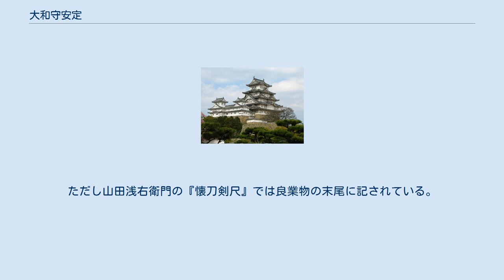大和守安定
大和守 安定（やまとのかみ やすさだ）は江戸時代の武蔵国の刀工。
作った刀は切れ味がいいことから幕末に人気を博したとされる。
銘は「大和守安定」「武蔵國住大和守安定」「富田大和守安定」「大和守源安定」。
 『新刀弁疑』には槍や矢尻を作成し、室町時代末に近江、京、紀州へと移った紀伊国石堂派出身とする説が有力視されているが、『古今鍛冶備考』に記された越前下坂鍛冶系とも伝えられていた。
俗名冨田宗兵衛、または飛田宗兵衛。
慶安元年頃に江戸に出て、二代康継の門下に入ったと考えられているが、刀剣春秋新聞社を創立した飯田一雄はこれを年代的に一致しないものとしている。
師に関しては他にも安広、和泉守兼重とも考えられている。
大和大掾の受領名を得た後で大和守に転任している。
初代の最後の作品が寛文13年に作られている。
 『新刃銘尽』に神田白銀町に居を持ち、一代限りの刀工であったことが記されている。
また『新刀一覧』にも同様の記述が見られる。
ただし息子の安次（宗太夫、元和4年生まれと推定）が一時期二代目安定を名乗り、作品に銘を入れている。
 日本美術刀剣保存協会、および東京国立博物館に勤めた小笠原信夫は仙台出身の弟子を多く取っていることについて山野加右衛門の影響について著書で触れている。
ただし山田浅右衛門の『懐刀剣尺』では良業物の末尾に記されている。